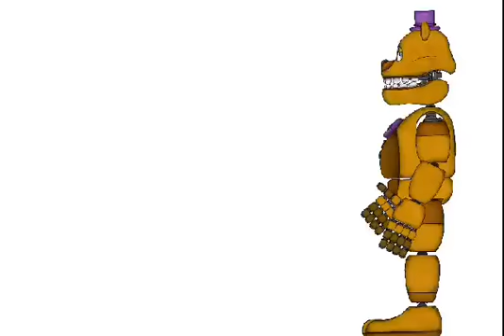Fazbear Entertainment Presents - Fredbear Test (age restriction for comments)